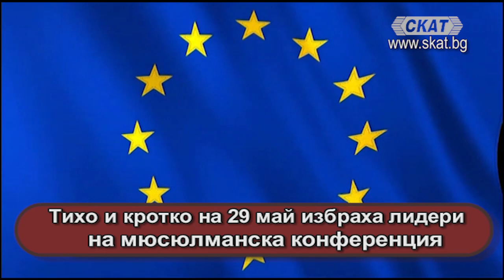Тихо и кротко на 29 май избраха лидери на мюсюлманска конференция